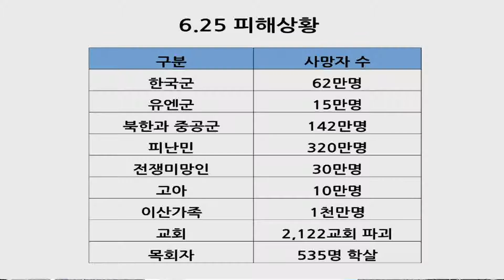창대교회 주일설교 2017-06-25 최용도 목사 - '나라와 민족을 사랑하는 성도'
설교자: 최용도 목사
제목: 나라와 민족을 사랑하는 성도
본문: 느헤미야 1:1-11